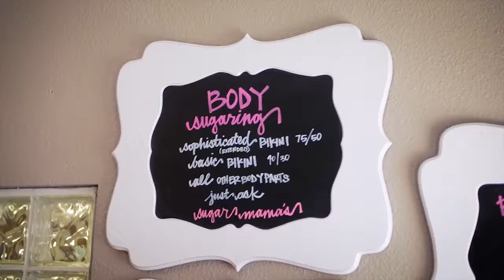iSugar University Promo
Video for promoting the spring semester launch of this training course.